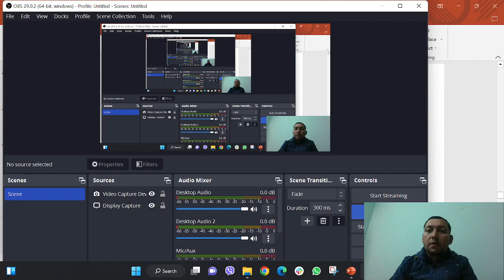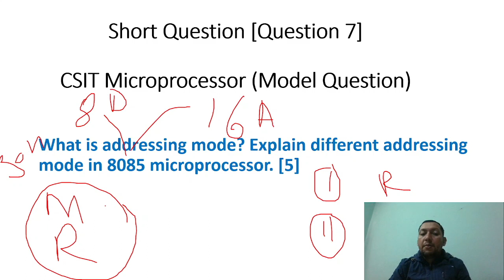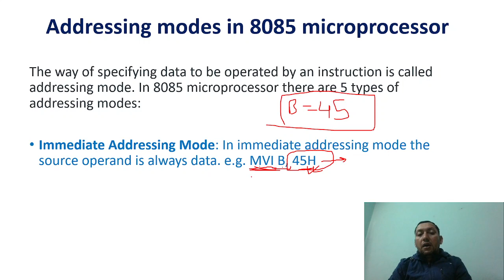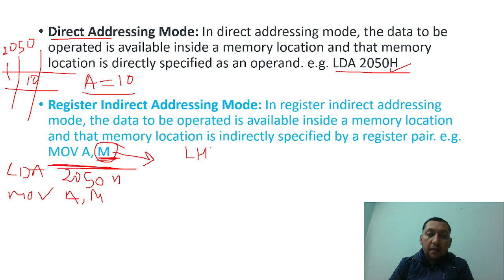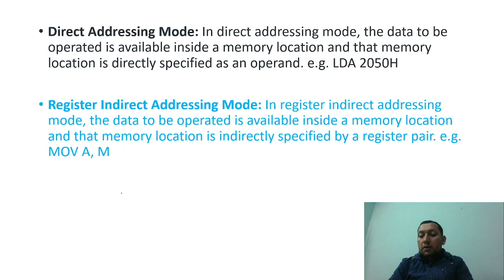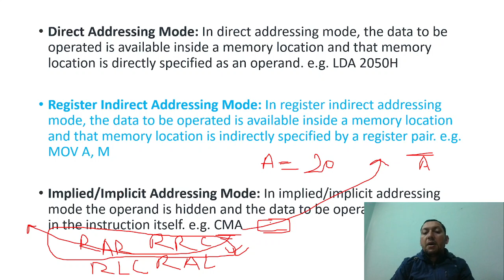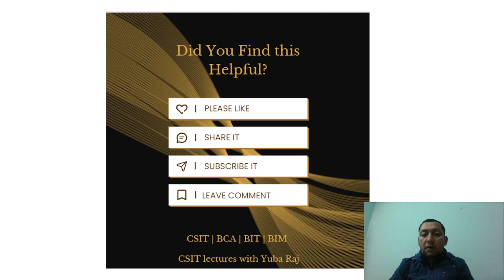Addressing Modes in 8085 CSIT Microprocessor (Model Question)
This video is about different addressing modes in 8085 microprocessor. This is model question 7 from csit microprocessor. Different modes includes immediate addressing mode, Direct Addressing mode, Register Addressing mode, Indirect Addressing Mode and Implied Addressing Mode.